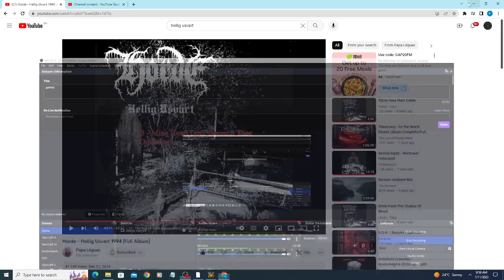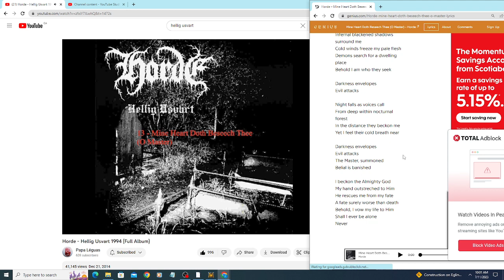Mine Heart Doth Beseech Thee [O Master] (vocal cover)